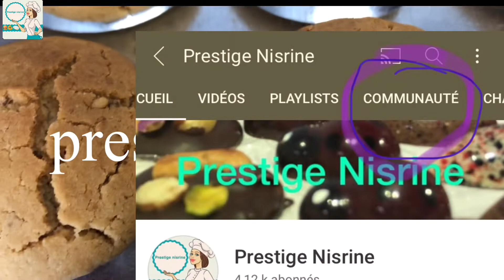غربية البهلة ناجحة 1000/100 باسرار نجاحها انا معمري نستغني عليها دبا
125غ زبدة
500غ دقيق
1كاس سكر
1كاس زيت
2ملاعق زبجلان اواكثر
 2 ملاعق براليني او اللوز او كاوكار
1 1/2 خميرة الحلويات

رشة ملح
راس ملعقة القرفة